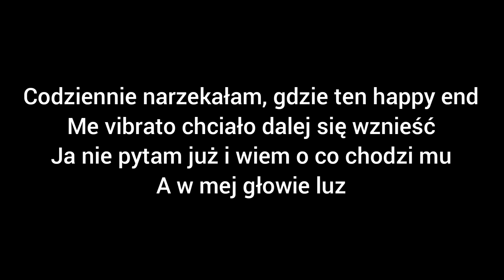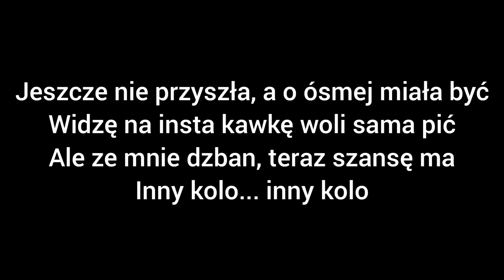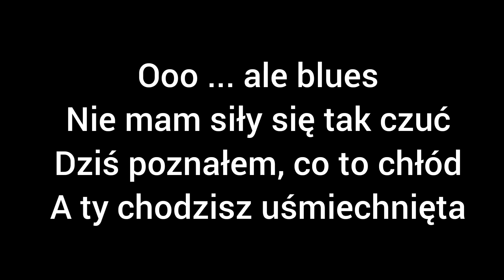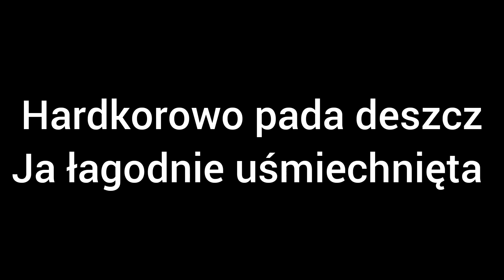sanah, Vito Bambino - Ale jazz! (Tekst/Muzyka)